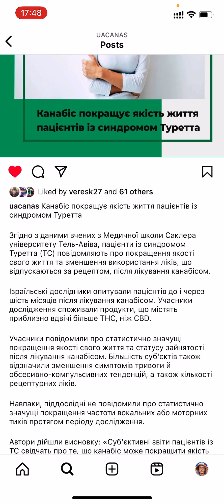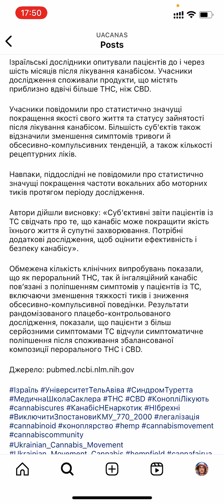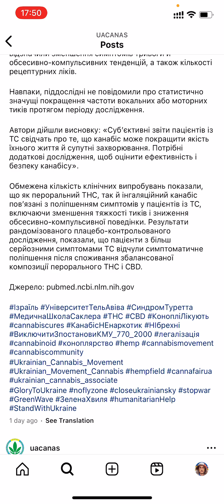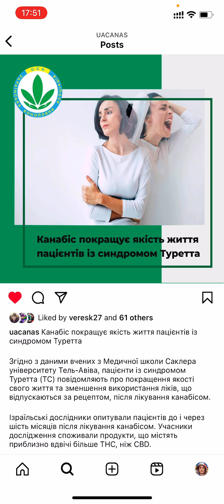Канабіс покращує якість життя пацієнтів із синдромом Туретта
Згідно з даними вчених з Медичної школи Саклера університету Тель-Авіва, пацієнти із синдромом Туретта (ТС) повідомляють про покращення якості свого життя та зменшення використання ліків, що відпускаються за рецептом, після лікування канабісом.